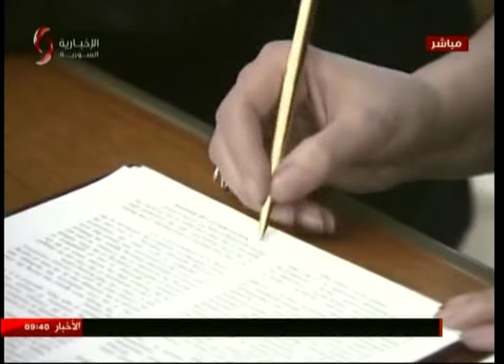الفنانة سلاف فواخرجي توقع في موسكو عقد انتاج فيلم سوري روسي مشترك بعنوان " بالميرا - تدمر "